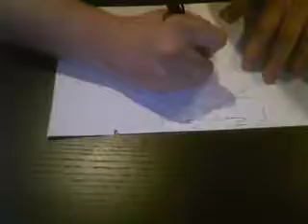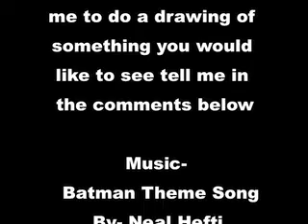Batman-Quick Sketch #3 (03-31-10)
Quick Sketch # 3.